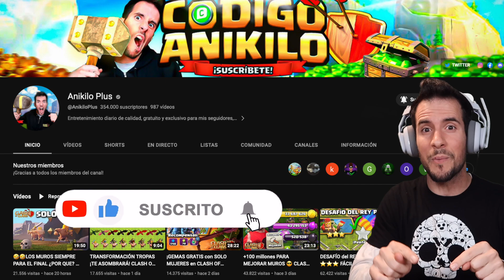NUEVA TEMPORADA DISPONIBLE para TODOS | BRAWL STARS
Misterio de Starr Park es el nombre de la temporada 17, comprar el Brawl Pass para conseguir el nuevo brawler R-T más fácil y antes que nadie!